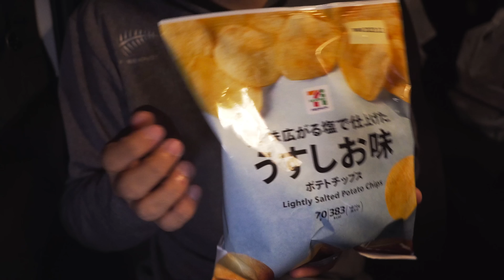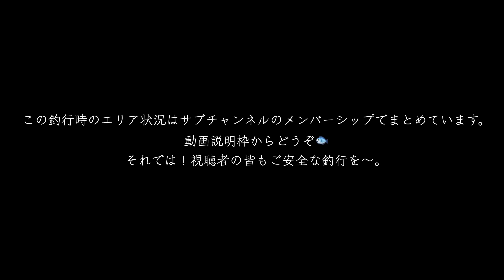デカいのが簡単に食ってくるこれ。もう反則でいいですか？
琵琶湖でバス釣りしたよ。

Music
DOVA